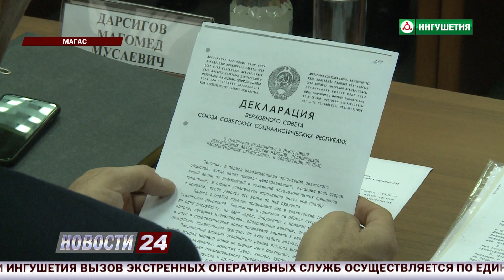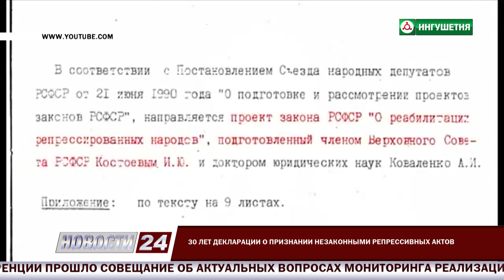30 - лет декларации о признании незаконными репрессированных актов.